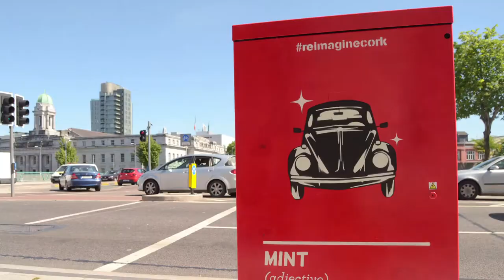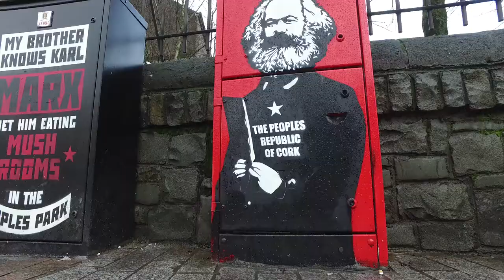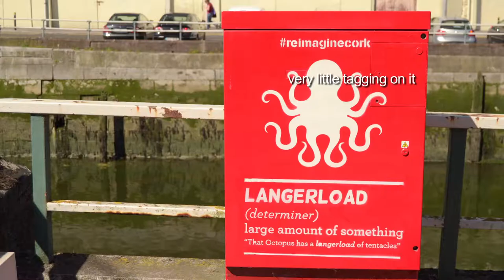Reimagine Cork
Re-Imagine Cork are a group of volunteers, based in the southern Irish harbour-city of Cork, who meet up every week to plant urban gardens, clean derelict sites and paint colourful murals which reflect the history, people and character of this old port town.

They are local artists, students, amateur gardeners, new arrivals and old friends. And their mission is to make their streets a little brighter and a little better. And to put a smile on the face of their city.

The Presenter is Joe O'Shea, the Production is by Bailey Blake Productions and the Music was kindly provided free by the Cork Samba Band entitled "Batucada"